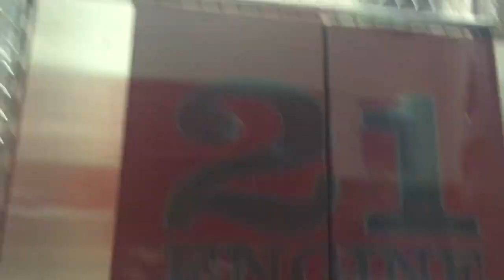Middlesex Fire Department 48-21 walk around